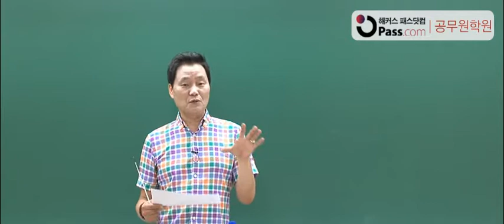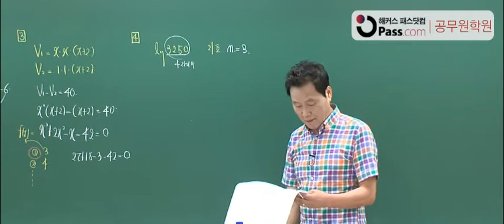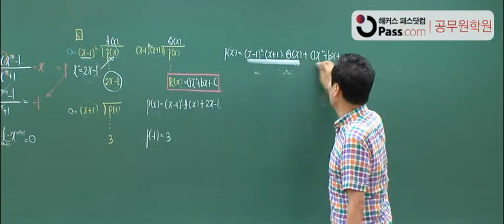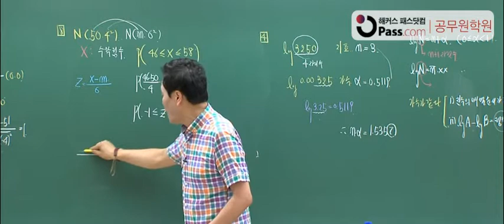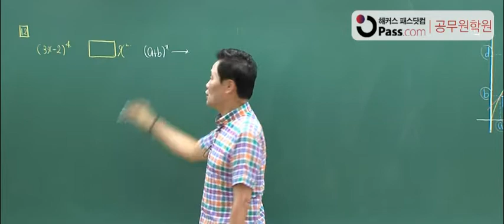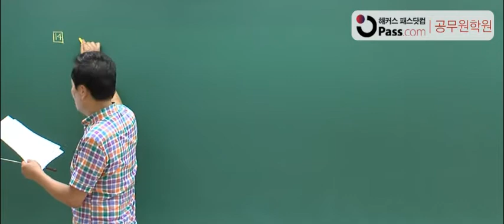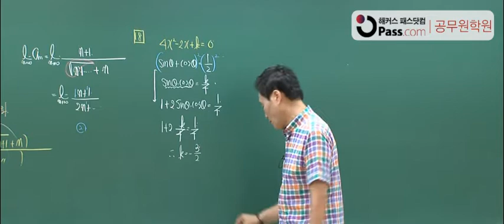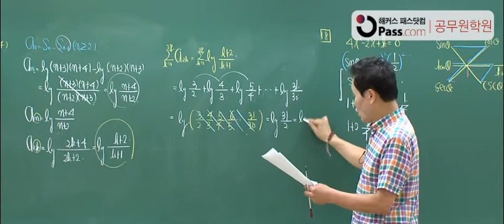[해커스 공무원] 2013/7/27 국가직 9급 공무원시험 [수학 임채환]해설강의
해커스 패스닷컴 공무원학원
2013년 7월 27일 국가직 9급 공무원시험 [수학]
수학 임채환교수님 해설강의